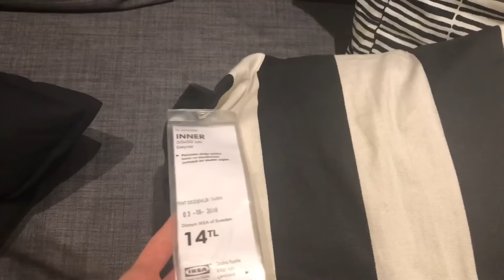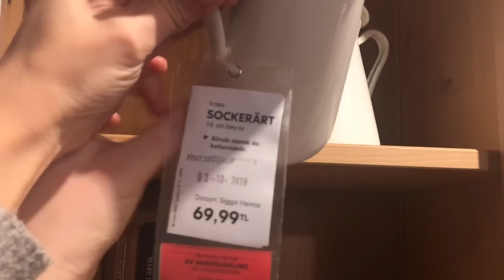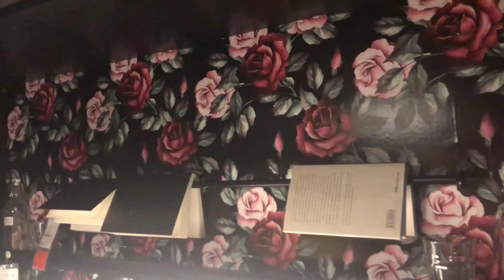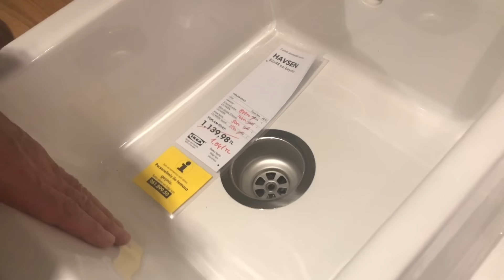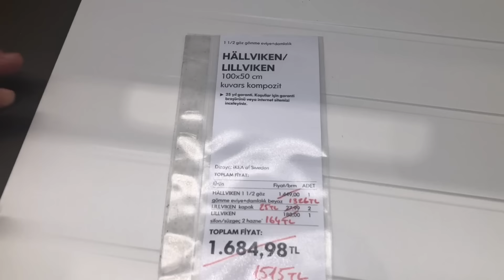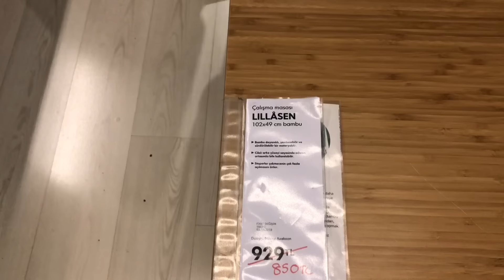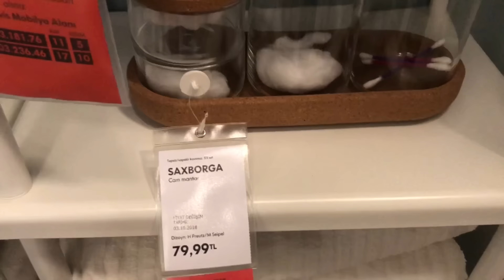AİLECEK İKEA GEZİSİ | Aklımız Alamadıklarımızda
Kanalıma Hoşgeldin :)

SEVGİYLE KAL